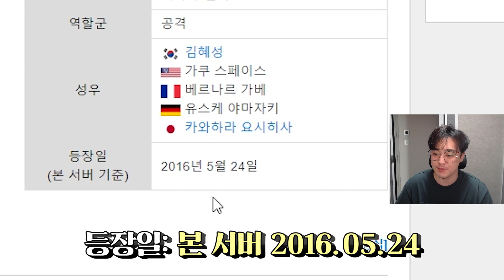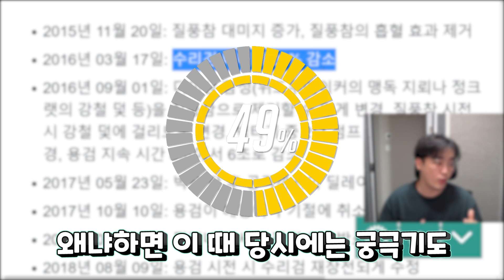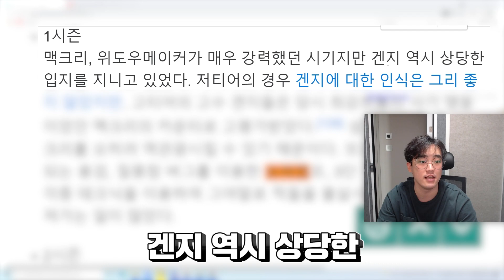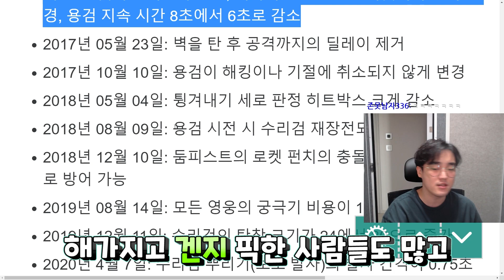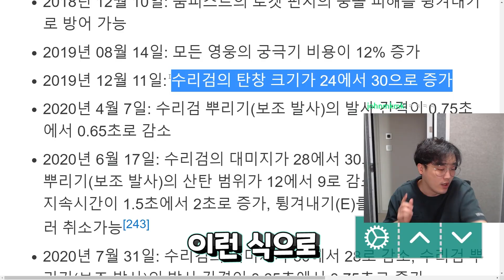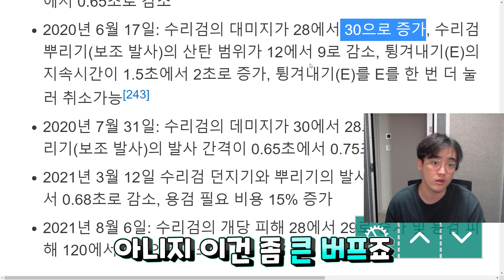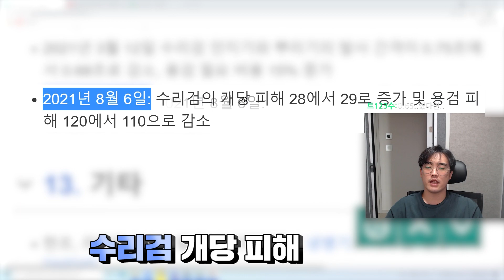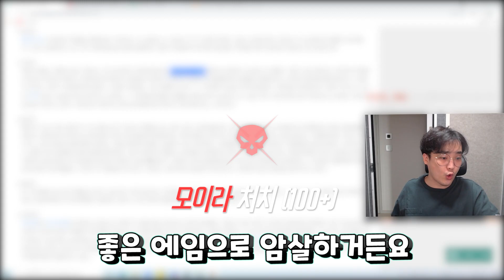겐지는 원래 활도 쏠 수 있었다?!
오늘은 오버워치 겐지 패치의 역사 영상입니다!